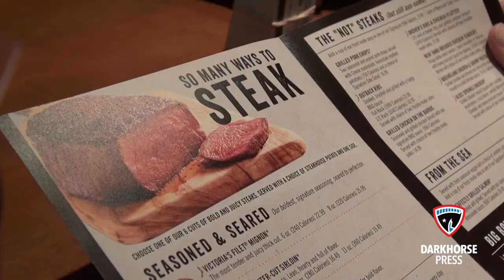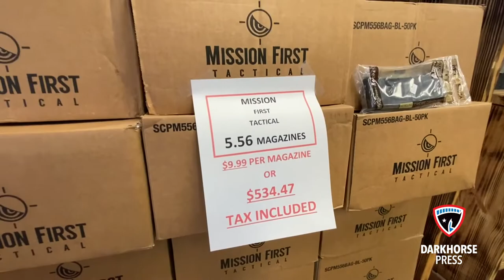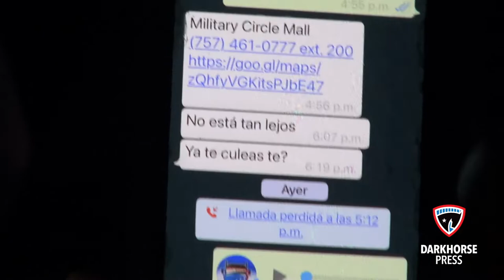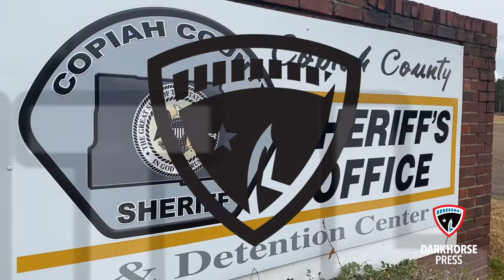FRONT LINES Season 3, Episode 2: "How to Save a Life"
Deputy Sentel Easterling gives more details about how he found a 15-year-old girl being allegedly kidnapped from her home in Tennessee and taken to Texas. Meanwhile, the other Rankin Interdiction guys work the interstate in all kinds of weather.